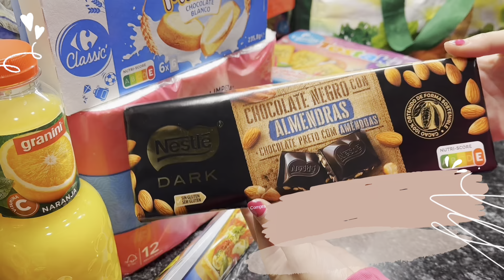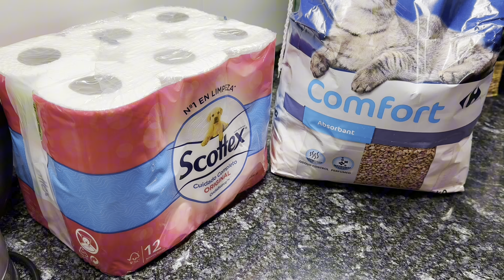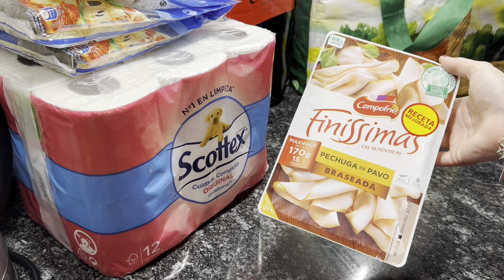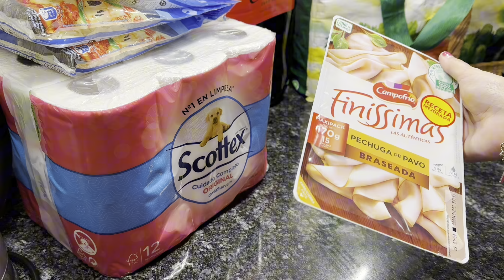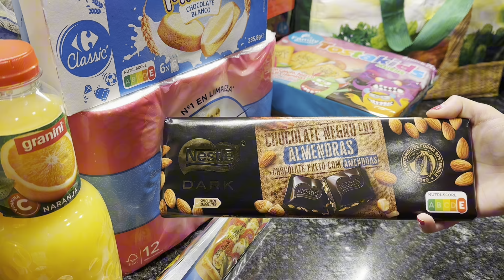COMPRA SEMANAL CARREFOUR | promociones, y productos gratis | como ahorrar en la cesta de la compra